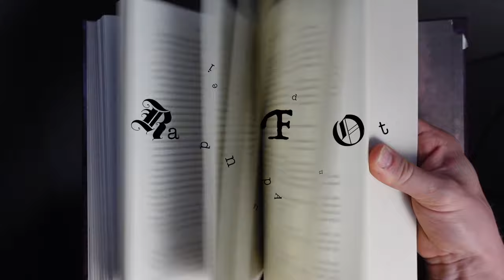Rhythm of War Cosmere Connections: Part 3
Admittedly, I've never actually seen Die Hard. But apparently Alan Rickman is the Pursuer?